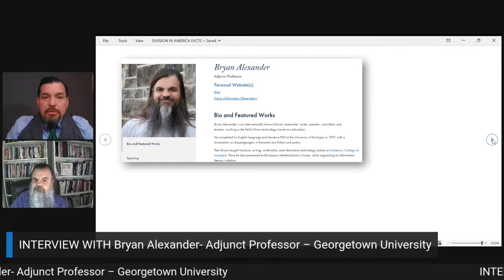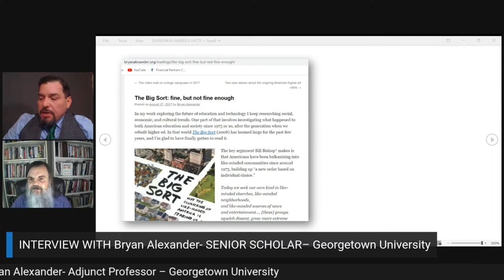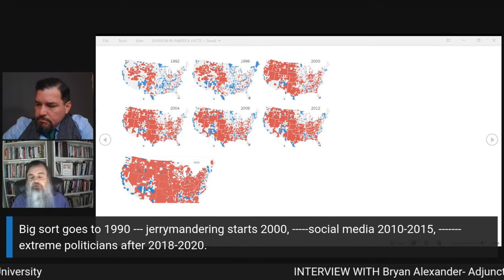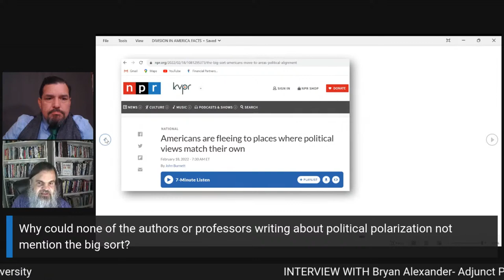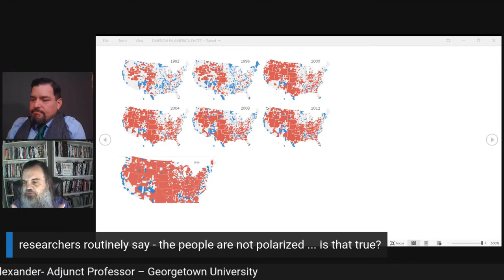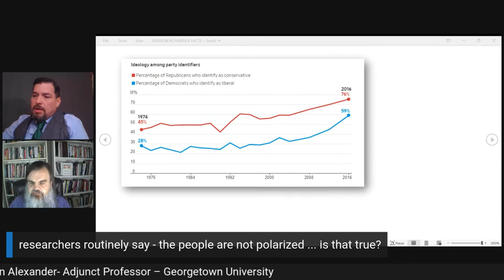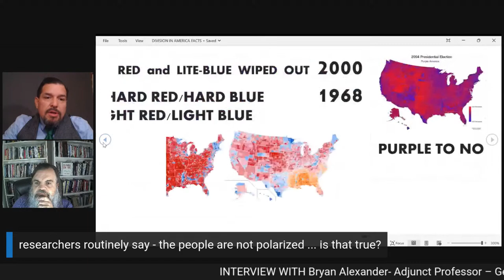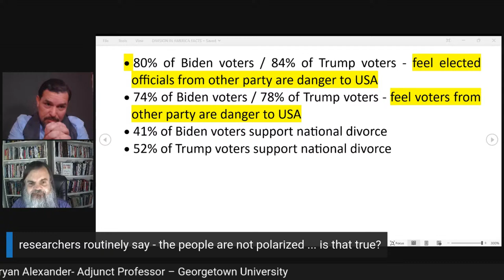INTERVIEW WITH Bryan Alexander- Adjunct Professor – Georgetown University